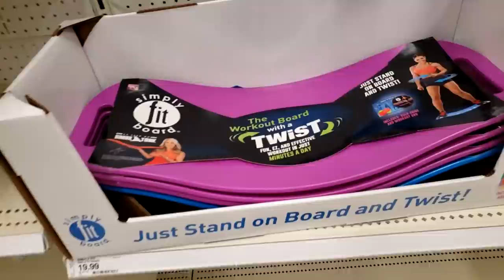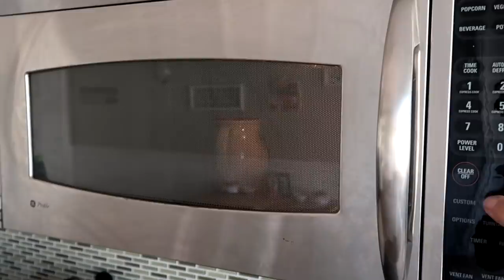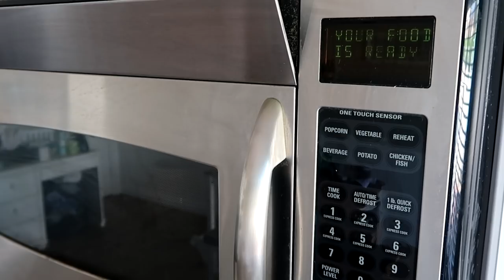David's Home Alone Bachelor Day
With Liz and Sofia heading out to the desert to visit her father, I'm left home alone to spend a bachelor like day.  Well, as much as I'm capable of doing so.  Actually, it's nothing at all like a bachelor day.  The complete opposite really.  There's cats.  A grilled cheese sandwich.  A target run...